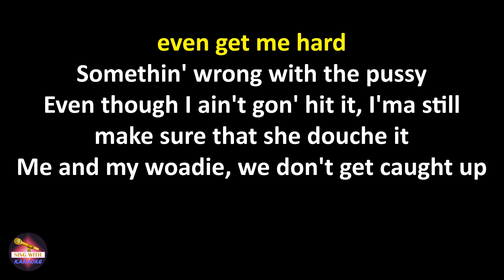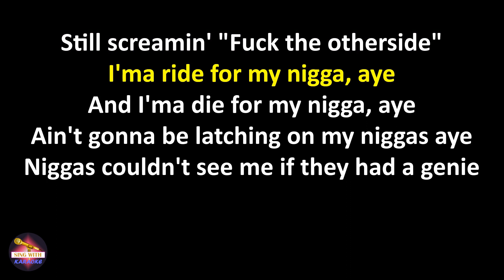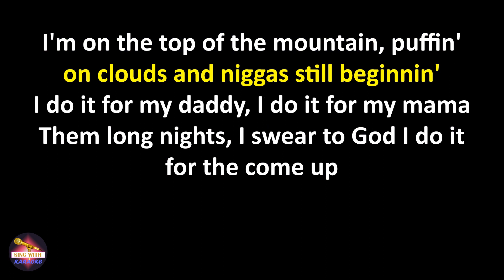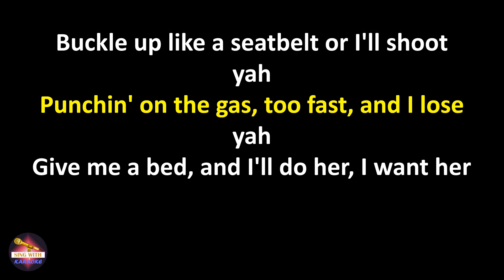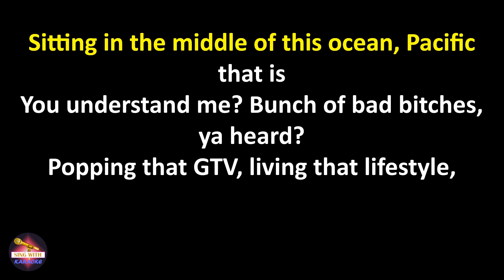Rich Gang feat. Young Thug & Rich Homie Quan - Lifestyle (Lyrics version)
Rich Gang feat. Young Thug & Rich Homie Quan Lifestyle,
Lifestyle Rich Gang feat. Young Thug & Rich Homie Quan,
Rich Gang feat. Young Thug & Rich Homie Quan Lifestyle lyrics,
Lifestyle Rich Gang feat. Young Thug & Rich Homie Quan lyrics

Lyrics:
London On Da Track bitch
Rich Homie, Thugga Thugga in this mothafucka'
Rich Gang, Thugga Thugga baby
Got like 4 ounces in a 20, bitch
I'm blunted

I've done did a lot of shit just to live this here lifestyle
We came straight from the bottom to the top, my lifestyle
Nigga livin' life like a beginner and this is only beginnin'
I'm on the top of the mountain, puffin' on clouds and niggas still beginnin'

Million 5 on the Visa card
Hundred bands still look like the fuckin' Titans (football player)
Nigga servin' great white like I'm feedin' sharks
I won't do nothin' with the bitch, she can't even get me hard
Somethin' wrong with the pussy
Even though I ain't gon' hit it, I'ma still make sure that she douche it
Me and my woadie, we don't get caught up like that, no way
We ain't got time to go see doctors, J
(Who said money?)
Hop up in my bed full of forty bitches and yawnin'
Hey, think this a show bitch, I'm performin'
I do this shit for my daughters and all my sons, bitch
I'm a run up them bands, I'll take care their funds, bitch
I got a moms, bitch, she got a moms, bitch
I got sisters and brothers to feed
I ain't goin' out like no idiot, I'm a OG

Still screamin' "Fuck the otherside"
I'ma ride for my nigga, aye (Quan voice)
And I'ma die for my nigga, aye (Quan voice)
Ain't gonna be latching on my niggas aye
Niggas couldn't see me if they had a genie
I'ma live my life like Bennie, R.I.P. my brother Bennie
I stack them racks to the ceiling, now these niggas can't beat me
I just might wake wantin' Chanel and these bitches can't see me
I'm in a whole other league
I ain't got AIDS but I swear to God I would bleed 'til I D.I.E
28 floors up I feel like I could F.L.Y.E.E
Pee on top of these bitches
God told me they can never stop me so they ain't gon' stop me
(I'm in that Corvette with baby mommy gettin' sloppy toppy)
I'm bleedin' red like a devil, I see these bitches plotty
They wanna know how I got M's and I didn't finish college

I do it for my daddy, I do it for my mama
Them long nights, I swear to God I do it for the come up
I'm Willie B beating on my chest, in the jungle, aye
Money on money, I got commas in every bank
Sunday through Monday I've been grindin' with no sleep
Talkin' 'bout takin' somethin' from me, like no way
Thugga Thugger, that's my brother, brother
You don't want no trouble trouble or you can get these fists, knuckle, knuckle
Buckle up like a seatbelt or I'll shoot yah
Punchin' on the gas, too fast, and I lose yah
Give me a bed, and I'll do her, I want her head, Medusa
I swear a nigga gone cause this strong I'm blowin' super
Grindin' for a new day
I'm skatin', like that nigga Lupe
Aye, I'm on the top just like toupee
Aye, I'm in her mouth just like toothpaste

Sitting in the middle of this ocean, Pacific that is
You understand me? Bunch of bad bitches, ya heard?
Popping that GTV, living that lifestyle, ya heard?
I do this for Ms. Gladys, boy - 100